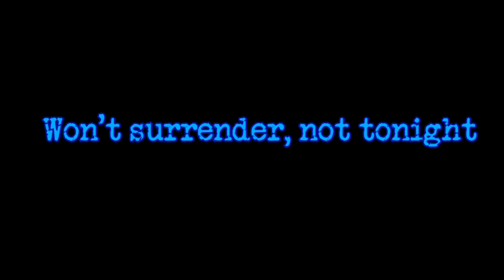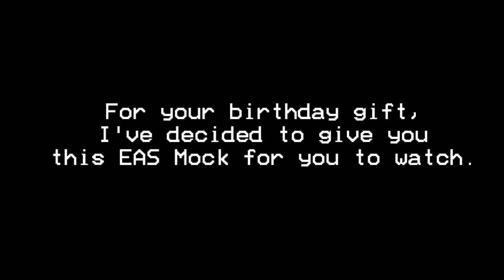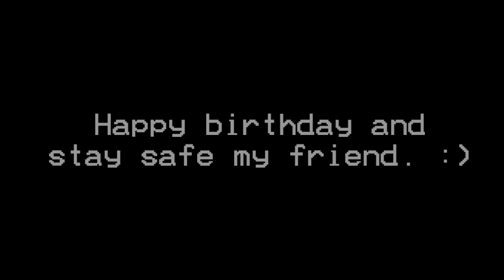Evil Doomguy's Rampage (EAS Mock Special)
Evil Doomguy is out to cause some destruction...

Happy Birthday, Homelessville Productions!